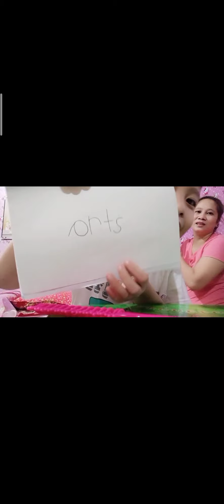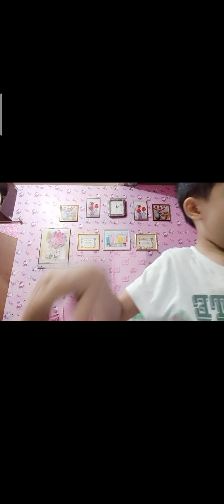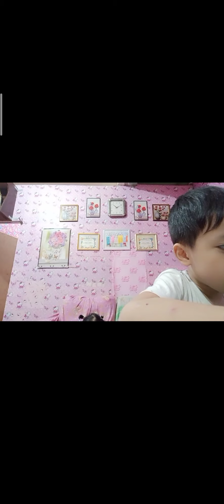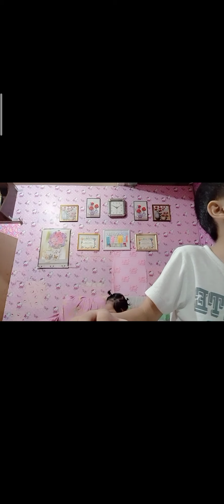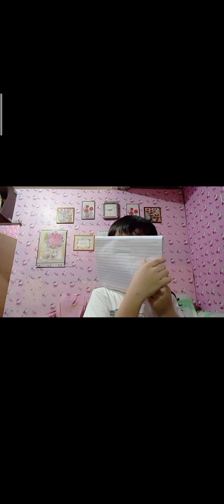drawing coloring fun home made paper by gerbert